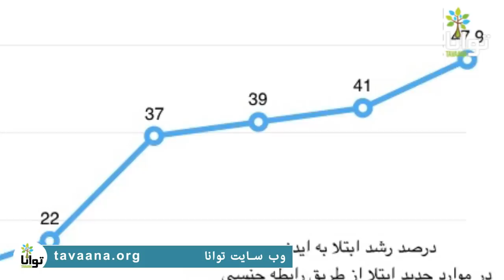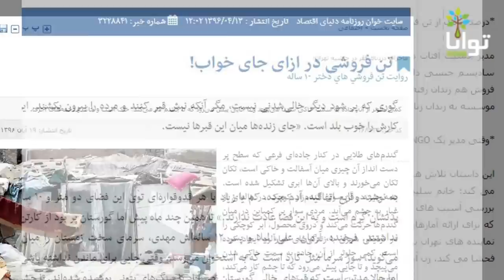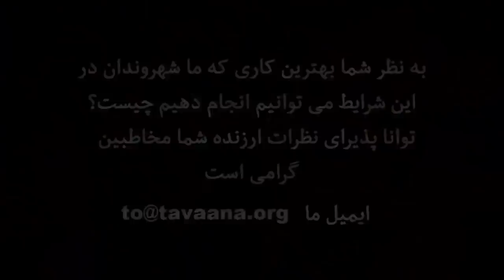زوم : روسپیگری و انکار حکومت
ژاله شادی‌طلب، استاد جامعه‌شناسی، در سال ۱۳٨٦ طی پژوهشی درباره زنان تن‌فروش در تهران، به نتایجی تکان‌دهنده رسید.
طبق آماری که او به دست آورد ۴۲ درصد این زنان از طریق شبکه‌های اجتماعی، ۲۵ درصد از طریق تلفن و ۲۲ درصد کنار خیابان به کار مشغول هستند.
فاجعه آن‌جا هولناک‌تر می‌شود که از میان زنان تن‌فروش ١١ درصد به اجبار شوهر و ۱۸ درصد هم به اجبار والدین، «غالبا پدران»، تن‌فروشی می‌کنند.
همچنین ۴۲ درصد این زنان مجرد، ۳۹ درصد آنان مطلقه، ۱۱ درصد دارای همسر و چهار درصد آن‌ها بیوه هستند.

فرحناز سلیمی، فوق‌لیسانس روان‌شناسی، نیز از فعالان این عرصه است. او با هدف کمک به زنان آسیب‌دیده خیابانی، جمعیت آفتاب را به همراه همسر روان‌پزشک خود و چهار کارمند، در تهران راه‌اندازی کرده است.
او یک بار موفق شده بود با حضور در یکی از کمیسیون‌های اجتماعی مجلس آمار واقعی تن‌فروشی را به گوش نمایندگان برساند؛ اما یکی از نمایندگانِ زن، آمارها را کذب خواند و فریاد زد: «این خانم دارد اشاعه فحشا می‌کند. زن آسیب‌پذیر چیست؟ بیرون‌اش کنید!»